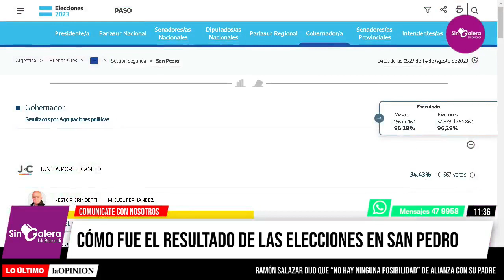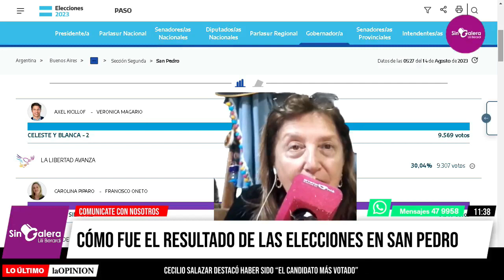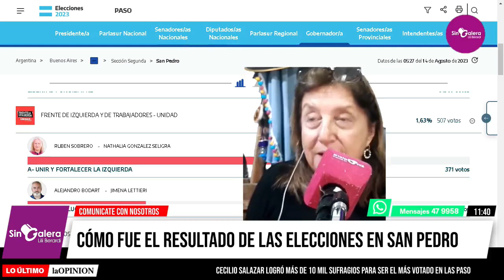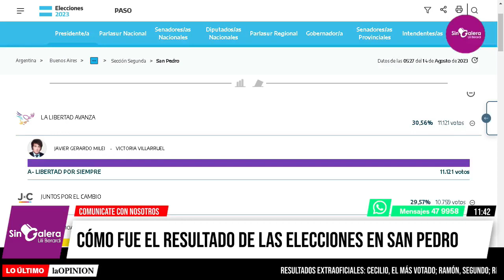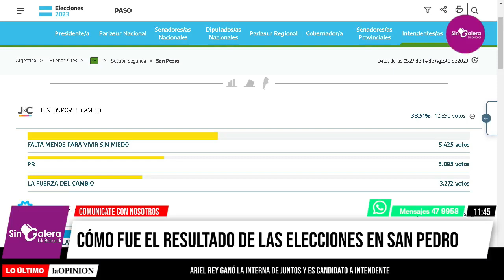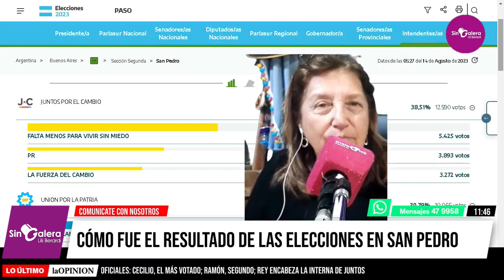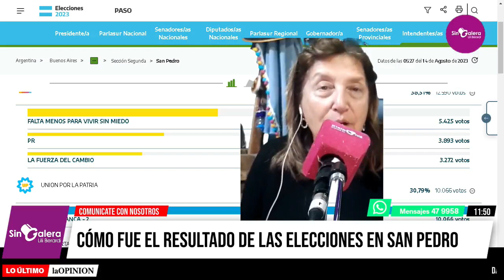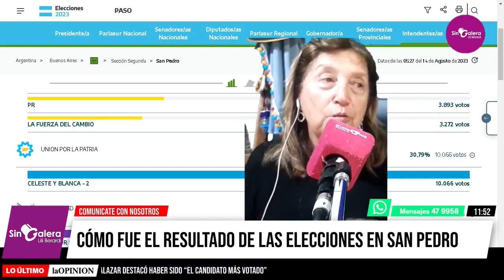Resultados de las elecciones: Lilí analiza quién ganó y por qué